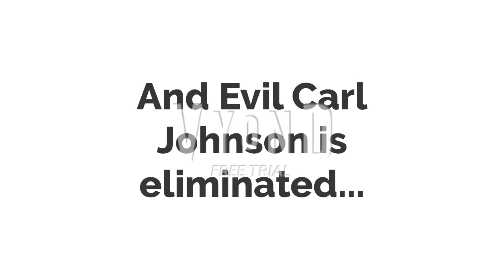Character Elimination Season 2 Episode 3 (VOTING CLOSED)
Sorry for the delay! NOTE: Carl Johnson is also elliminated!
Vote for someone!